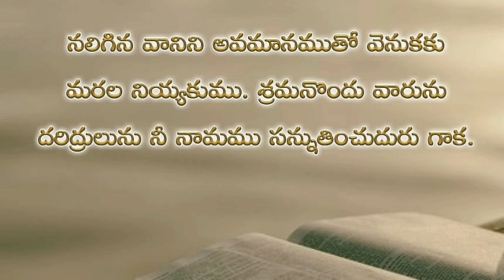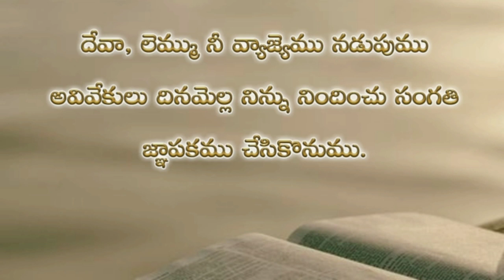Psalms 74th chapter in telugu | కీర్తనల గ్రంథము డెబ్భై నాల్గవ అధ్యాయము